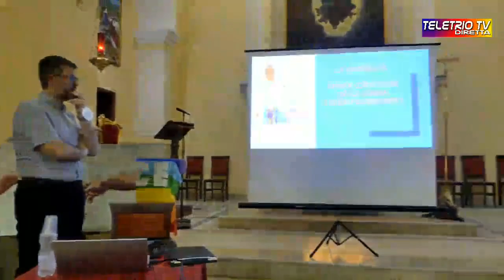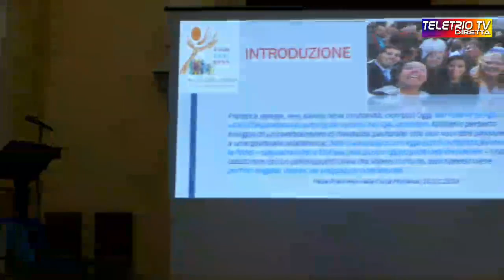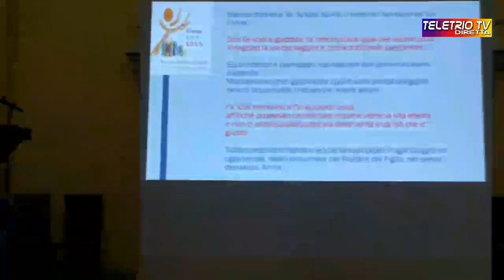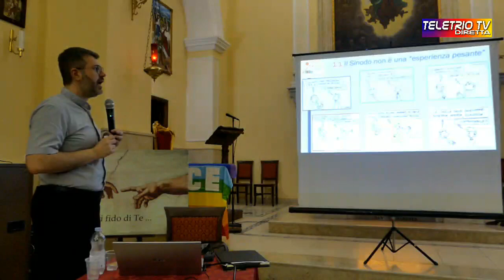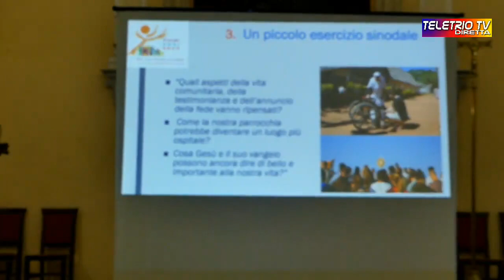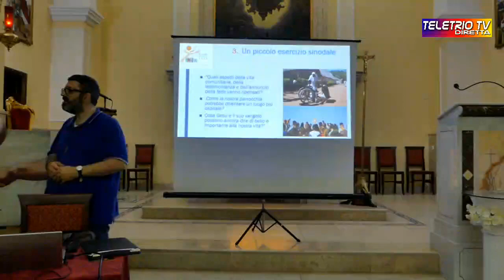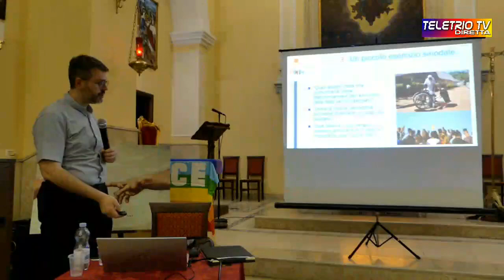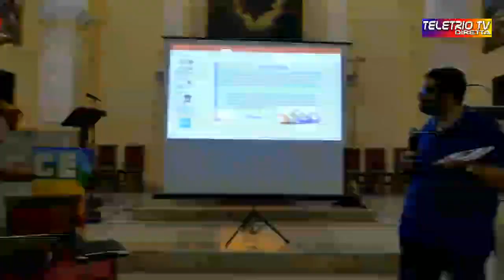CATECHESI SULLA SINODALITÀ A CURA DI DON FRANCESCO NIGRO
Parrocchia Maria santissima Assunta Faggiano 19 Maggio 2022